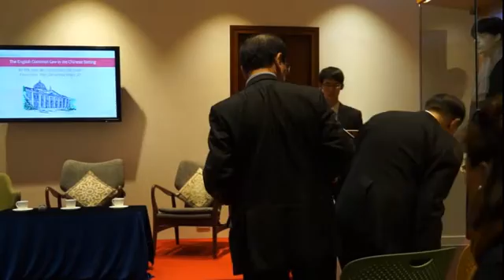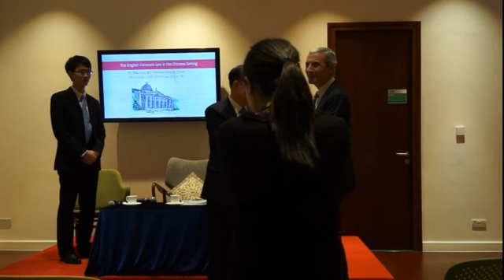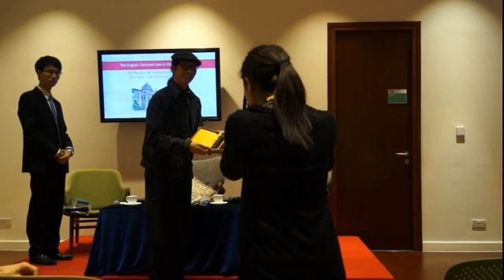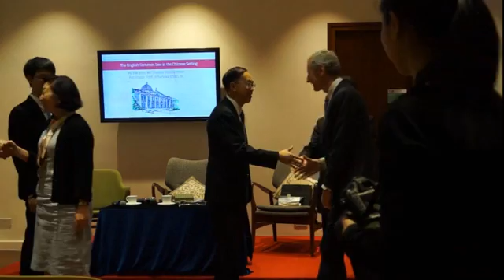The English Common Law in the Chinese Setting - Justice Patrick Chan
11 November 2015 Chat
In collaboration with the General Education Unit and the Faculty of Law, Law Library launched the Chamber Chats with the Judges series during the first semester in 2015.  This series saw two of Hong Kong’s eminent judges, Mr Justice Kemal Bokhary and Mr Justice Patrick Chan, speak openly and frankly on their personal and professional values.  These sessions were facilitated by Professor Johannes Chan, SC, and were well attended by all those interested in engaging in free conversations with the judges.